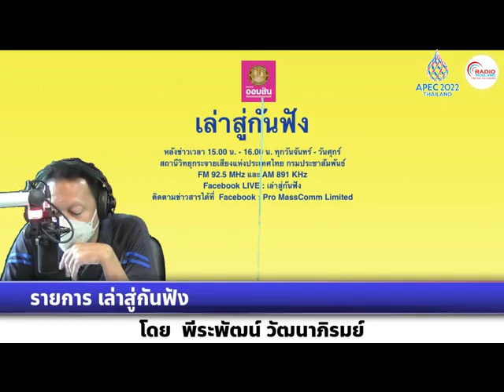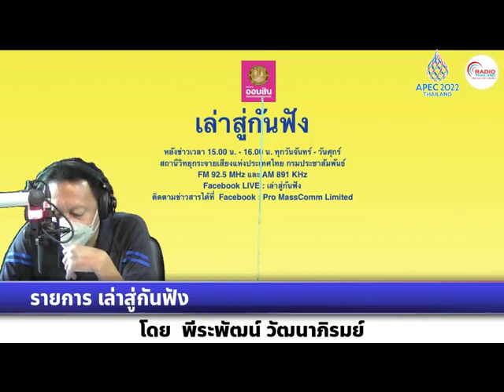เล่าสู่กันฟัง 120165 เรื่อง : นายกฯห่วงปัญหาขยะชุดตรวจ ATK กำชับคัดแยกอย่างปลอดภัย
เรื่อง  : นายกฯห่วงปัญหาขยะชุดตรวจ ATK กำชับคัดแยกอย่างปลอดภัย
สัมภาษณ์ : นายแพทย์ดนัย ธีวันดา   นายแพทย์ทรงคุณวุฒิ สาธารณสุขนิเทศก์ กระทรวงสาธารณสุข